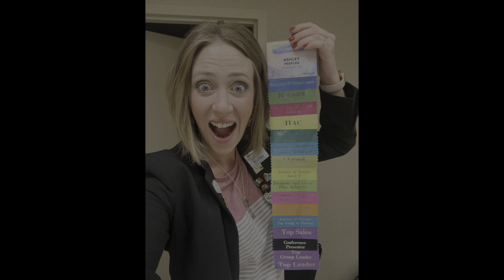Our Short Story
Find out why we decided to sell everything and get on the road full time.